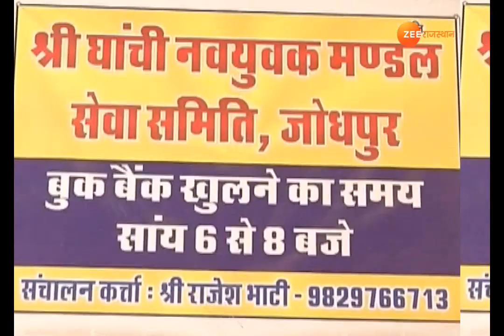ये लाइब्रेरी गरीब और जरूरतमंद छात्रों के लिए किसी मंदिर से कम नहीं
जोधपुर में घांची समाज की करीब 3 दशक पहले  शुरू की गई एक पहल अब एक मिसाल बन गई है..। इस लाइब्रेरी को महज 8 किताबों के साथ शुरू की गई थी..आज इस लाइब्रेरी में  80 हजार से अधिक पुस्तकें उपलब्ध हैं...जो गरीब और जरूरतमंद छात्रों के लिए उपयोगी साबित हो रहे हैं।